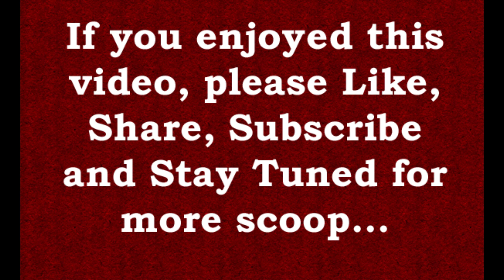Tiff's Take on the Red Carpet - 'Beautiful Boy' Interview with Timothee Chalamet at MVFF41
Timothee Chalamet discusses his portrayal of Nic Sheff at the 2018 Mill Valley Film Festival.